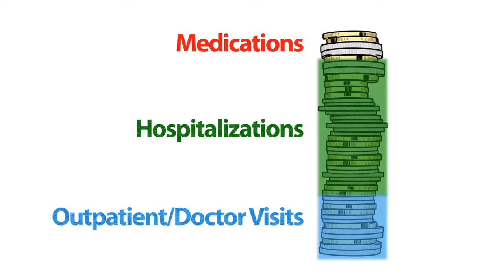Systemic Auto-Immune Rheumatic Diseases - SARDs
Systemic Auto-Immune Rheumatic Diseases (SARDs) are six types of arthritis that are grouped together because they share symptoms, treatments and complications. Dr. Antonio Avina-Zubieta, Research Scientist with the Arthritis Research Centre of Canada explains that because each SARDs disease is rare studying them together provides a better understanding of the risks and complications associated and can improve the lives of people with SARDs.